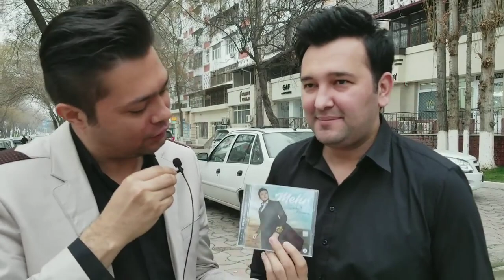Sardor Rahimxon MrOtabekTv kanaliga nima sovg'a qildi